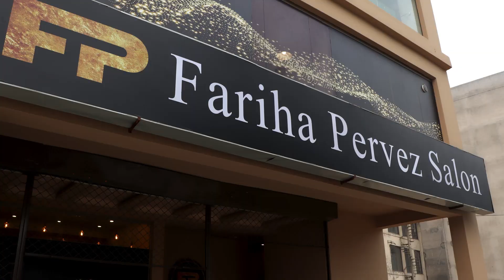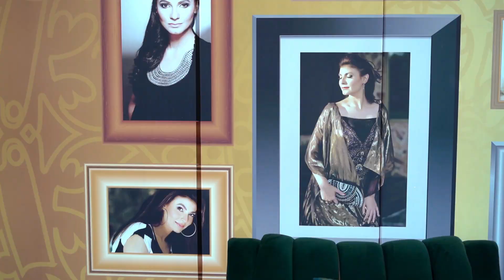FARIHA PERVEZ SALON ( Intro )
INTRO FARIHA PERVEZ SALON 99 B TULIP BLOCK SECTOR C COMMERCIAL BAHRIA TOWN LAHORE 53720.